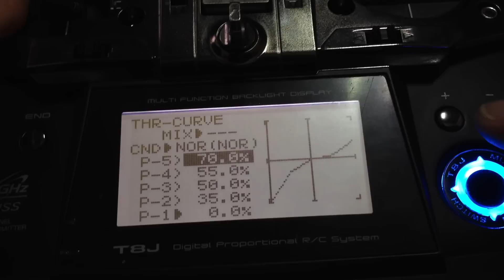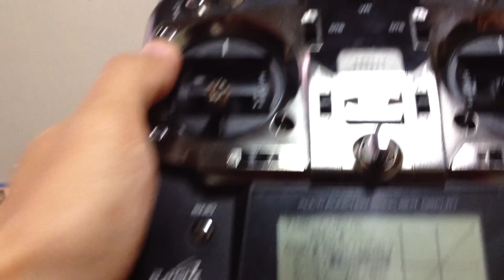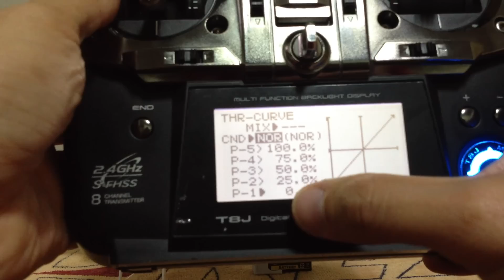150DFC電變油門行程校正與設定